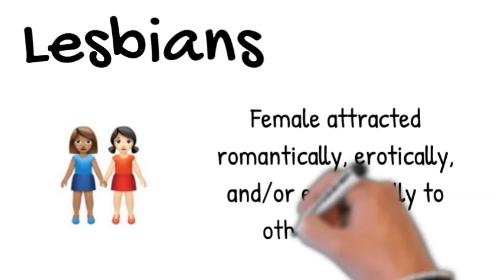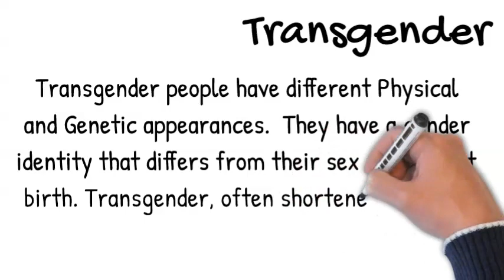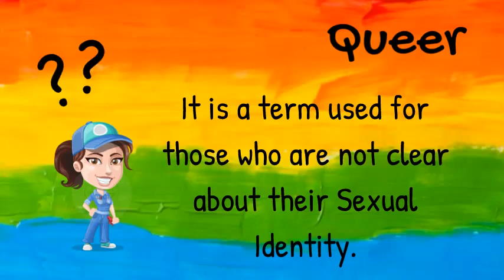Do you know what is LGBTQIA+ ? | Lesbians | Gays | Bisexual | Transgender | Queer | Intersex | Ally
Meaning of LGBTQIA+

L- Lesbian
A lesbian is anyone who identifies as a woman, and is attracted to other women

G- Gay
Gay is relevant for anyone who identifies as a man, and is attracted to other men. Gay can also be an umbrella term for anyone who identifies as homosexual.

B- Bisexual
Bisexual is anyone who is attracted to both men and women, this can also encompass being Pansexual, which describes people who are attracted to people regardless of their sex or gender. While bisexuals are attracted to both men and women, pansexuals are attracted to “people” and don’t see gender or sex as a defining factor.

T- Trans
Trans is actually an umbrella term for those who are transsexual or transgender. Exact definitions of these terms vary, but it is generally accepted that transsexual refers to a person’s biological “sex” so is applied to those who have had, or desire gender affirmative surgery, whereas transgender is about someone’s gender, and so one can identify as either gender regardless of physicality

Q- Queer/ Questioning
This is also generally used in terms of gender- many people would use this term to describe themselves, including those who identify as both genders, neither gender, or parts of each. It should be noted that although the word has now been reclaimed by the queer community, “queer” used to be used as a derogatory term, and some people may still find it insensitive.

I - Intersex
Intersex is another umbrella term, for those who have variations in biological sex characteristics that mean they don’t fit the exact biological definition of “male” or “female”. A lot of people would argue that these terms are reductive and unnecessary anyway, and many intersex people identify as one gender or other regardless of variations.

A- Asexual
Asexual is when someone experiences no sexual attraction to anyone else ( there are other terms for those who only feel a very small amount). Asexuality has only recently started to be discussed and understood in the mainstream press. It’s also important to understand that Asexual people can feel romantic attraction (although some don’t), the term only refers to attraction of a sexual nature.